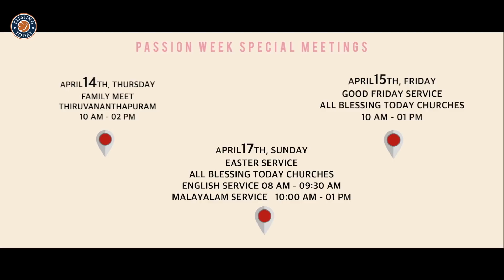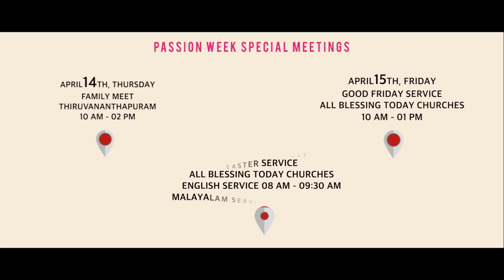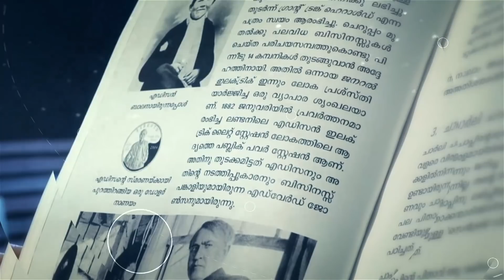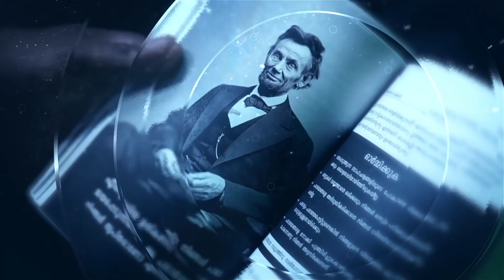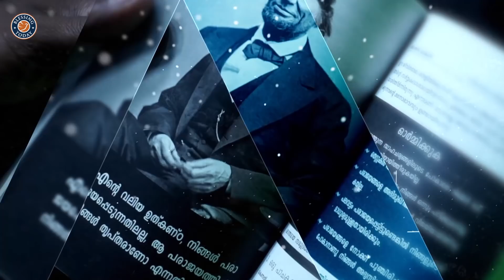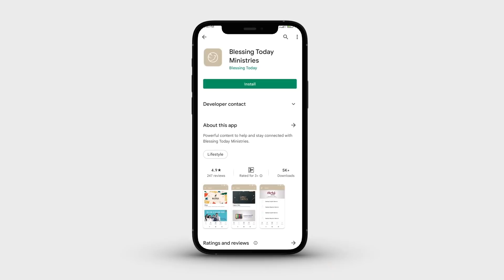What Happened On That Wednesday? | Passion Week | Malayalam Christian Message | Br Damien Antony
What Happened On That Wednesday? | Passion Week Bible Study | Morning Glory - 639

☎ 24x7 Prayer Line - 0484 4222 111

💳 𝗦𝗨𝗣𝗣𝗢𝗥𝗧 𝗢𝗨𝗥 𝗠𝗜𝗡𝗜𝗦𝗧𝗥𝗬:
🔸A/c Name : Blessing Today Ministries
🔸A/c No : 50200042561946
🔸Bank : HDFC
🔸Branch : Palarivattom
🔸A/c Type : Current
🔸IFSC / NEFT : HDFC0000520
🔸SWIFT : HDFCINBBCOC

     🔸   Service Time
Sunday English  Service
8.00 AM – 9.30 AM (IST)
Sunday Malayalam-English Service
10.00 AM – 01.00 PM (IST)